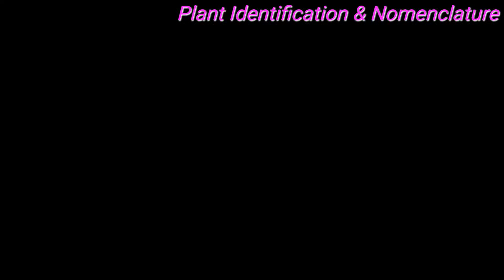plant Identification & Nomenclature in college campuse SDMPG Tikulahiyan Nichlaul Maharajganj#botany